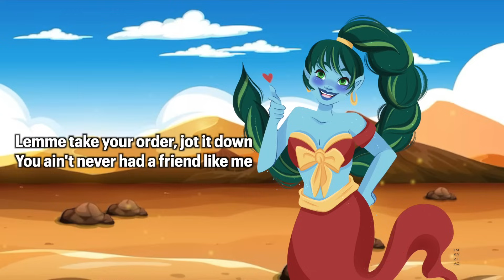FRIEND LIKE ME | Female Version by Lydia the Bard | Disneys Aladdin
We’re singing something fun and cute this week! I decided I sing too many angry and sad songs on this channel so here’s an effort to sing something just a lil fun and silly for the lolz. Hope you enjoy my cover of Friend Like Me from Aladdin!

I decided I’d give myself a little accent challenge in an attempt to pay homage to Robin Williams, it felt wrong to sing this without some accents thrown in ! Either way it was a lot of fun just to be kinda silly at my mic. There are several takes that didn’t make it because I would end up laughing at myself mid take ✌️

Byeeeeeeee

My covers are all available on streaming services! Find Spotify/Apple Music link here to listen to all my other songs

You can find my music on other platforms too, just type in my name :)

✨CREDITS✨

Vocals - Meeeeee

Karaoke tracks, early access, mentions in videos, sneak peaks of work in progress and more!

✨SOCIALS✨

I must hype up the Discord server, its the MOST wholesome place to be, follow the above link to join! Also you can ask me questions :)

If you’d like to use this song in an animatic or art project go for it please do just credit and tag me! Please do not simply repost this video on YouTube, TikTok or any other social media.

Mix&Match
Alex Hackman
Sprout
Emma Bridgeforth
Deanna
Megan Gruginski
HaseoThePKK
Taj Lee
Slayer
Geri
Chris Morse
Eleanor Abercromby
Kiera Carroll
Erenya
Raven Mcbain
Charlie N Perreault
Frederique
Kore
Similar Sound
James
Jor-el Bell
Jeremy
Edme ‘De Strange
King Phaedra
Puff
David Delgado
Yomi sings
Reinne Mausse
Anne Liebisch
SirJazzyDuo
Benjamin Welke
Elle Sacredhyacinth
Spencer Murphy
Ivan